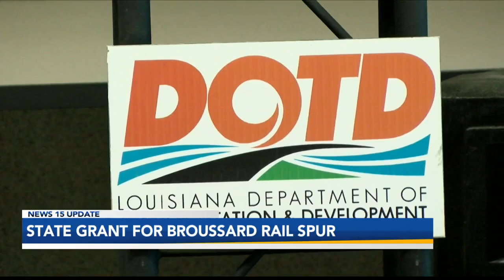Broussard receives state grant to fund railroad project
Louisiana officials awarded Broussard a major grant to fund a railroad project in the city. Officials said $825,000 will go toward a new rail spur that will make it easier for manufacturers in the city to transport their goods. Mayor Ray Bourque said the investment will attract new businesses and jobs to the community.